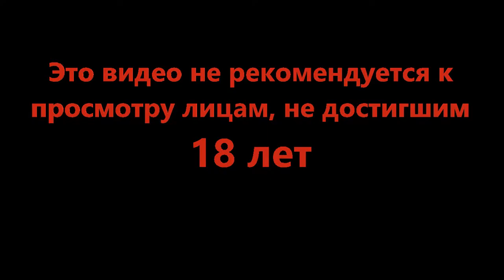Смотри, у него есть друзья! - Halo Infinite #10